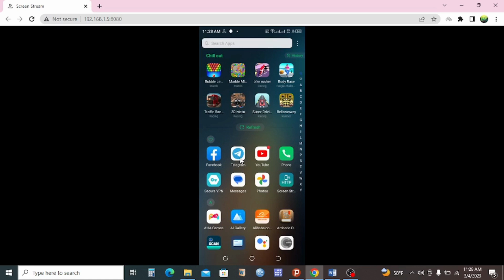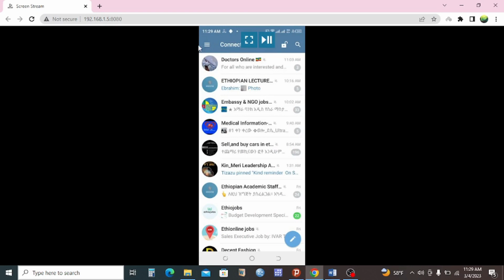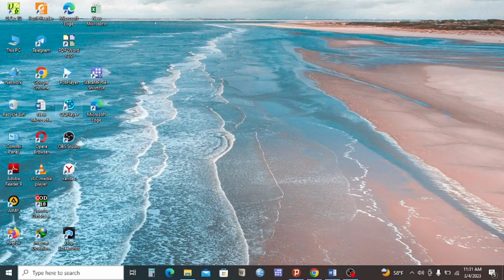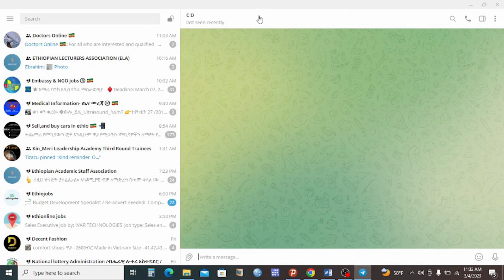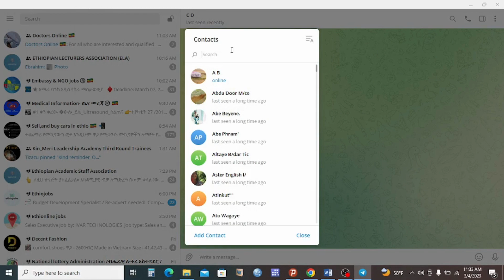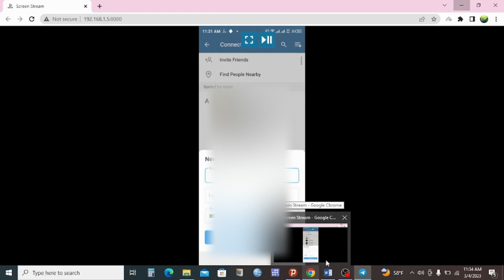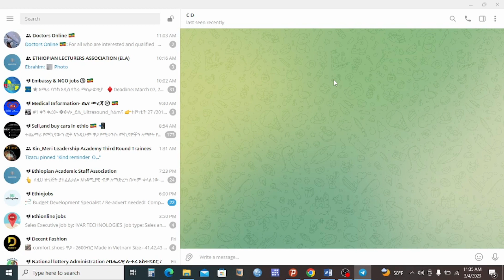How to easily fix unfounded telegram address of friends | እንዴት ድብቅ telegram address ማስተካከል እንችላለን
this video explains how to correct their hidden/invisible Telegram address in spite of the fact that our friends are using Telegram and we have preserved their phone number

LULIE MIX - ሉሌ ሚክስ